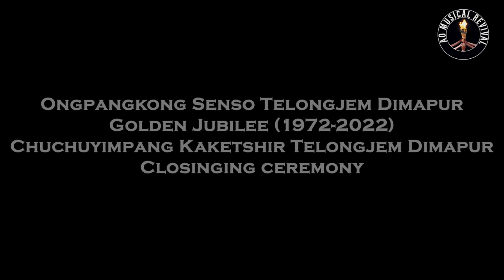OSTD Golden Jubilee Closing Ceremony - Chuchuyimpang Kaketshir Telongjem Dimapur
ONGPANGKONG WAKO
Lyrics: - Talitemjen Imchen
Composer: -  Bendang Imchen

Chungli Mongsen Aoli Sünak Abener
Mezüng Lijaba lijen ayak tabensa
Tsürabor melongdok konentong tsükong
Kenshiroshirtem adokdak kü Ongpangkong

Sobaliba putipuyang ne menden
Yimkong asoshi asüngdangkong kü tsükong
Bendangli semer keno semetemdak
Onoki ne mapa tajung pilemteter

Mera taket tsükongsanger tajungtem
Külemi Ongpangkong wako amer aposoti
Samanirtem-i nükla tajung nung tenzük yong
Tanü asen temeden nokdaka lir

Oh Tsüngrem, nai iba tsükong teti moajang
Ozü nükjitong telongjem aser terenlok
Alizüng tatem tashi atongtsü
Onok-i ne tenüng nung nokdaker